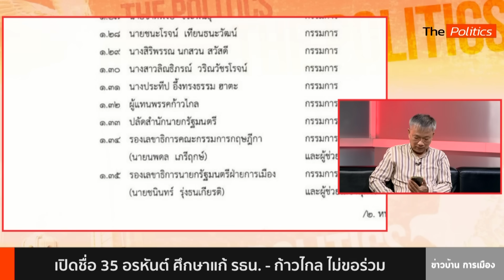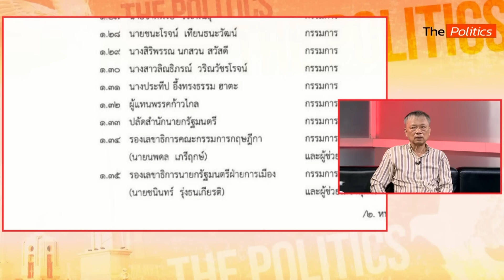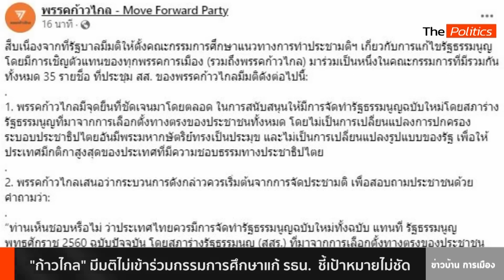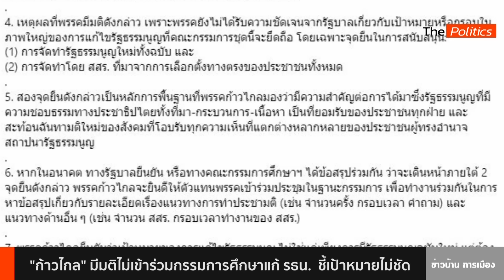เปิดโฉมหน้า 35 อรหันต์ประชามติ "ก้าวไกล" ไม่ร่วมวง ถามตรงใครเป็นตัวแทนคนเสื้อแดง?:Matichon TV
เปิดโฉมหน้า 35 คณะกรรมการประชามติ เพื่อแก้ไขรัฐธรรมนูญ  "ก้าวไกล" ประกาศจุดยืน ไม่ร่วมวงกรรมการ  ใบตองแห้ง ถามตรงใครเป็นตัวแทนคนเสื้อแดง กันแแน่ ?